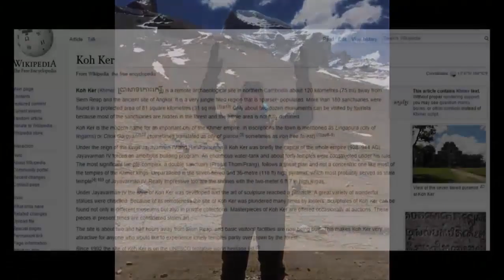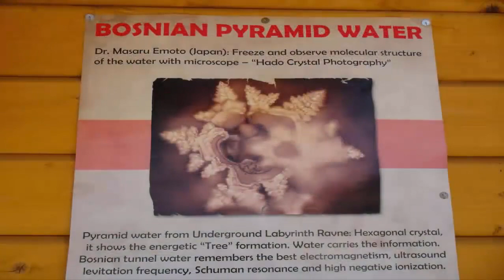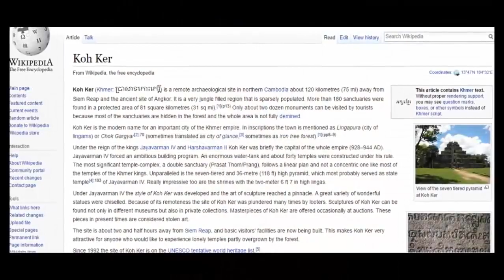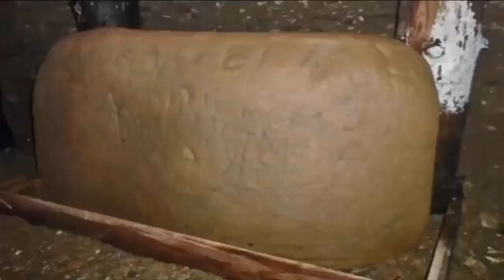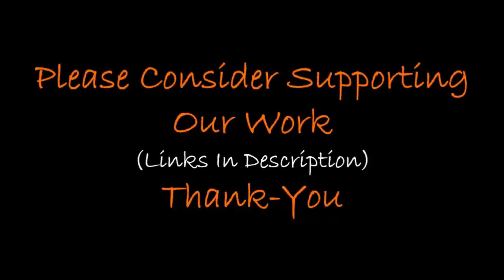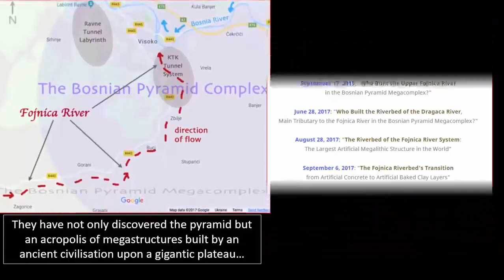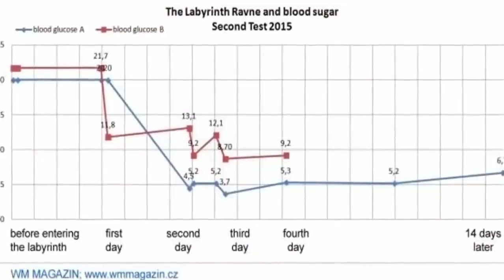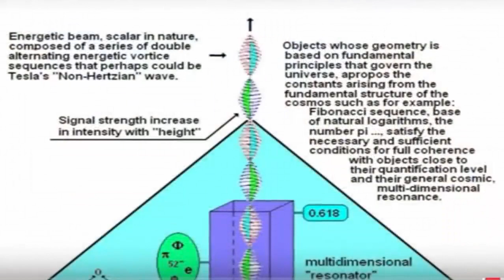Astonishing Finds From Within The Bosnian Pyramid❗